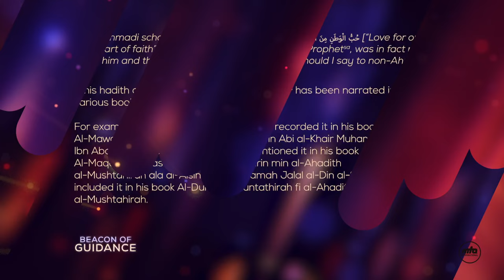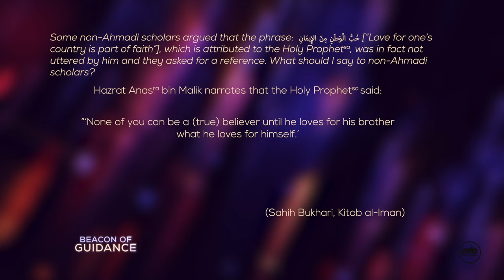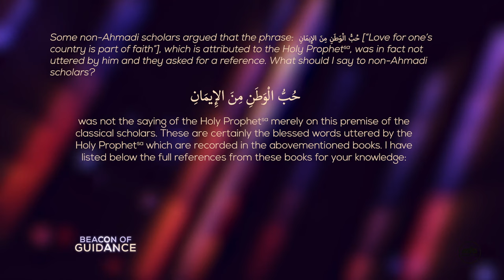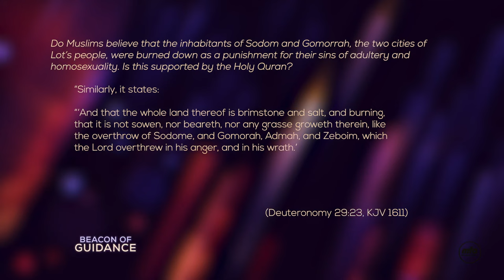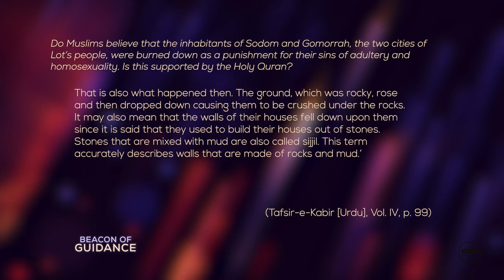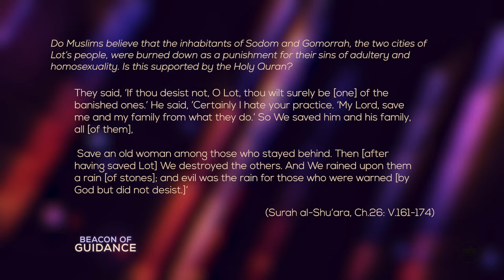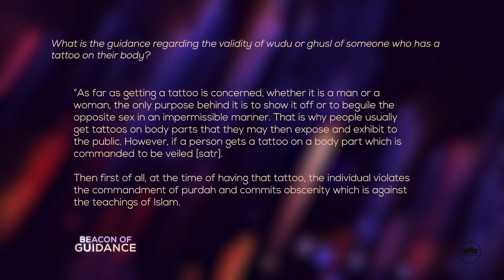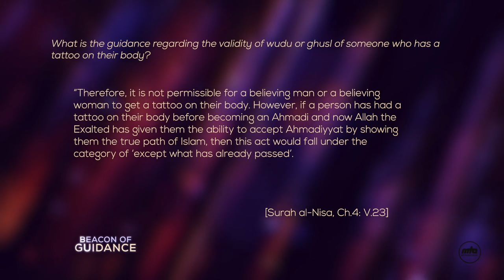Beacon Of Guidance | Episode 19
A compilation of question and answers given by the Head of the Ahmadiyya Muslim Community, Hazrat Mirza Masroor Ahmad (may Allah be his Helper) through mulaqats and written correspondence. Episode no. 19.